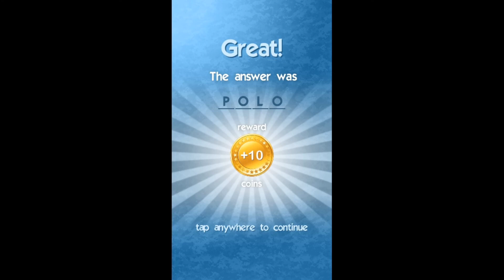What's the Icon? Level 9 [HD]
What's the Icon? Level 9 Answer
the ultimate pop culture and logo quiz!
by Cheat Master And Friends Words Cheats LLC